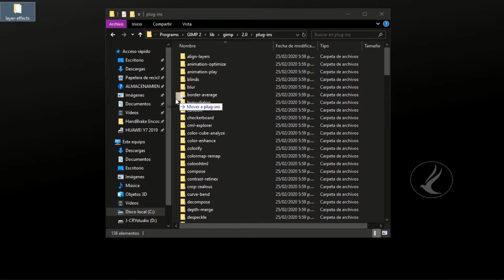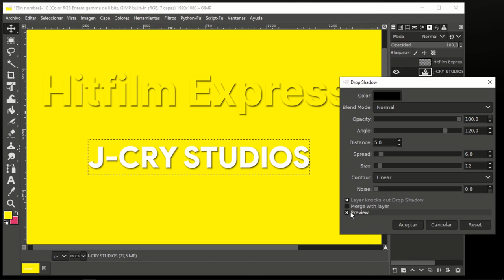Gimp - Como agregar contorno a un texto fácil y rápido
J-Cry Studios Oficial es un ministerio comprometido en compartir la fe por medio de contenido audiovisual atractivo y fiel a la Santa Palabra de Dios.

Además, contamos con secciones dedicadas al aprendizaje y al uso de alternativas open source/freemium de excelente calidad, de nivel principiante hasta profesional.

Software:
TOTALMENTE GRATIS

Hitfilm Express 14.2 Edición y Motion Graphics
(alternativa a Premiere Pro y After Effects)